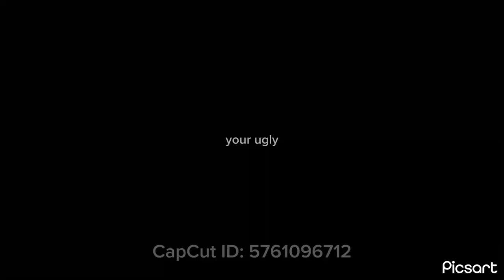who said i can edit or get sturdy💀